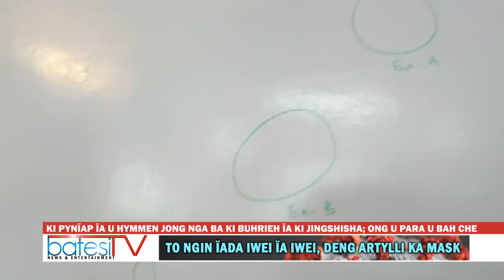KI PYNÏAP ÏA U HYMMEN JONG NGA BA KI BUHRIEH ÏA KI JINGSHISHA; ONG U PARA U BAH CHE